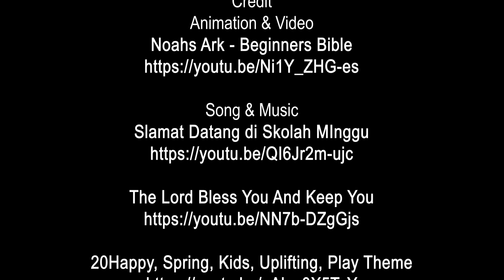K-Kids 11 Okt 20 | BATITA | TUHAN MENYELAMATKAN KELUARGA NUH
Nats Alkitab : Kejadian 6-9
Ayat Hafalan : Amsal 3:5

Credit

Song & Music
Slamat Datang di Skolah MInggu